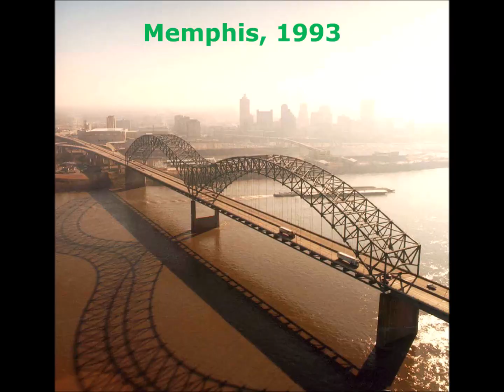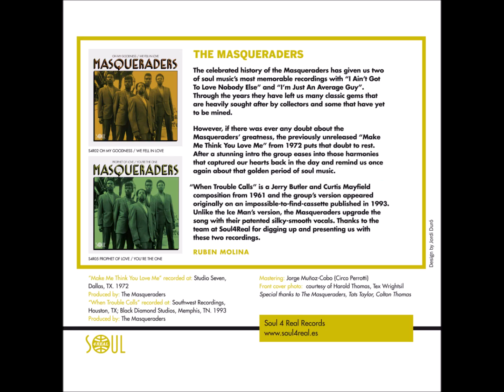THE MASQUERADERS - WHEN TROUBLE CALLS (SOUL 4 REAL)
Mixing and Mastering by Jorge Muños-Cobo (Circo Perrotti)